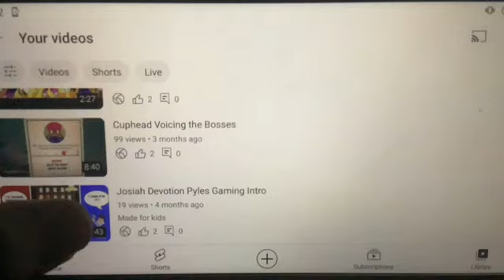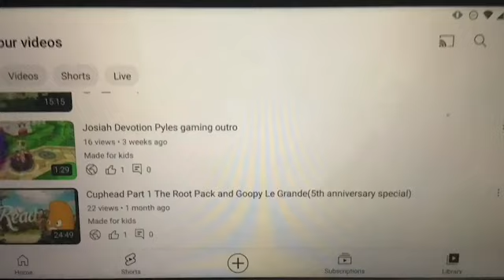Let's Play Mario Kart 8 Deluxe Booster Course Pass Rock Cup w/Matthew, Hosanna and my dad.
I've played Mario Kart with my family. Let's see who can win.